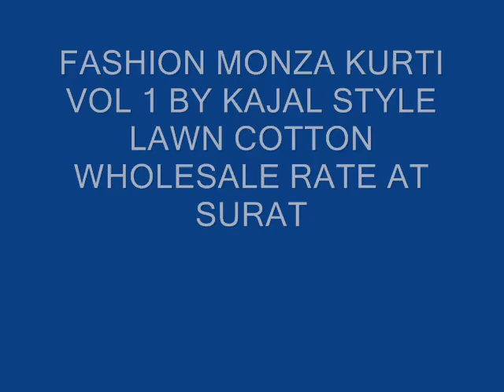FASHION MONZA KURTI VOL 1 BY KAJAL STYLE BY MANTRA FASHION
BRAND

FASHION MONZA KURTI VOL 1 BY KAJAL STYLE

FABRIC LAWN COTTON
NO. OF PIECES 12 PCS
AVERAGE PRICE 450  INR  PER  PCS
CATALOG PRICE 5400  INR + 200 SHIPPING + 5% GST
SIZE L -40

XL – 42

XXL – 44